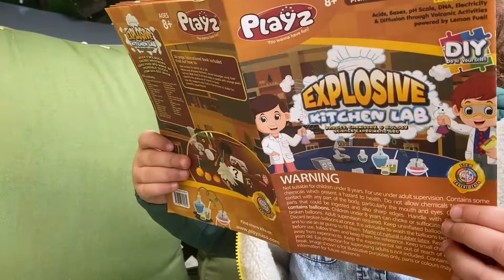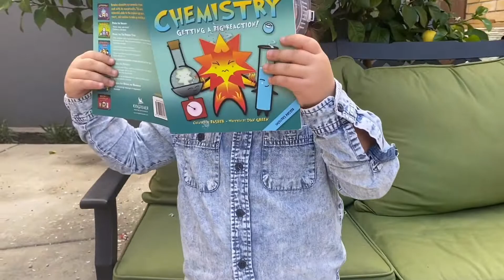How to get light from Lemon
Leonardo learning how to conduct electricity by using lemons, zinc and copper. After successfully completing experiment #1, Leo decided to conduct his own experiment which would create fireworks. Watch to see if he was successful.